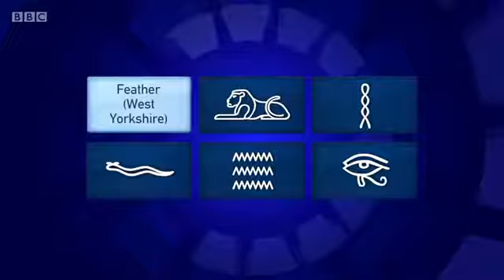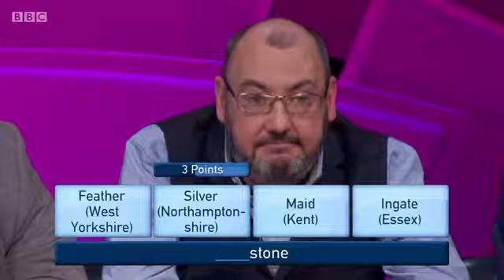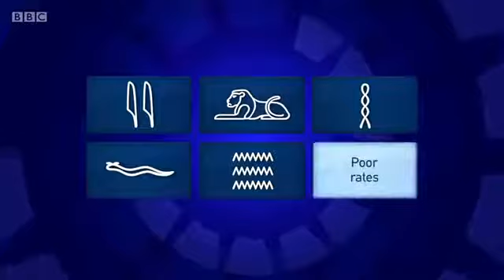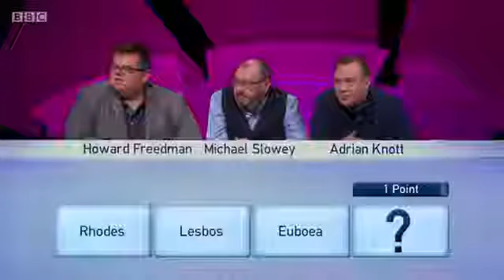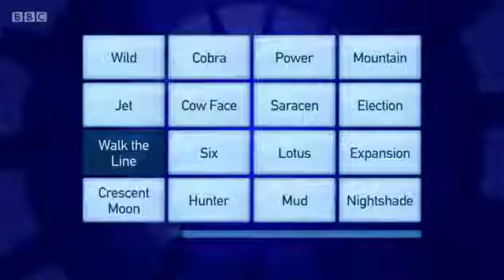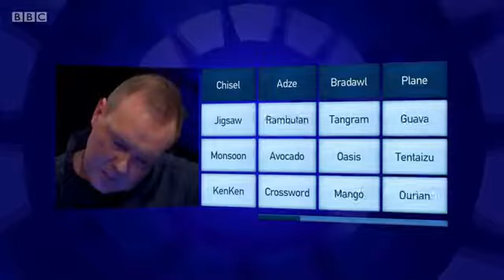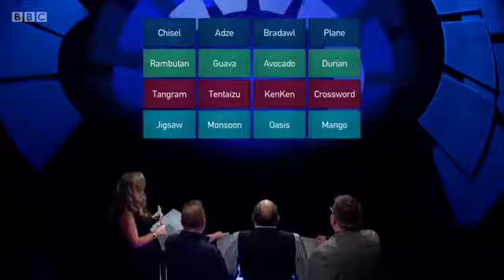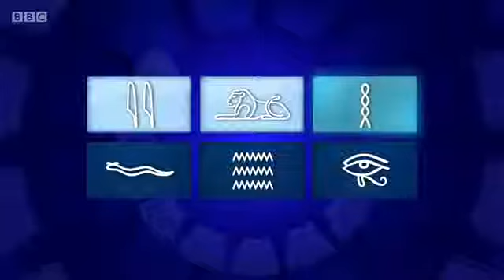Only Connect - Series 12 - epi 11